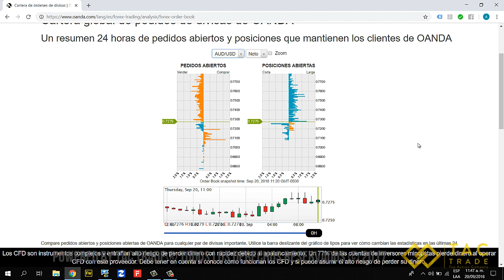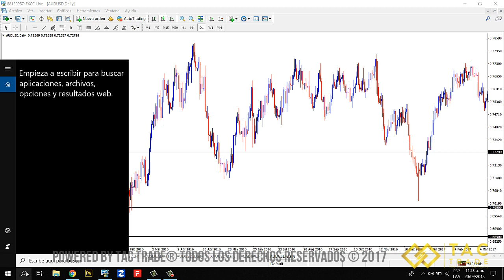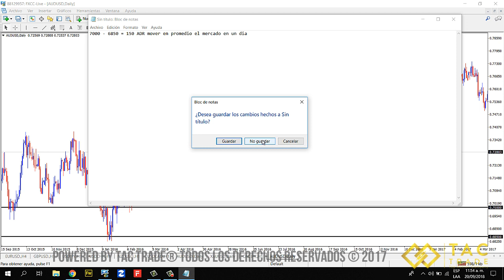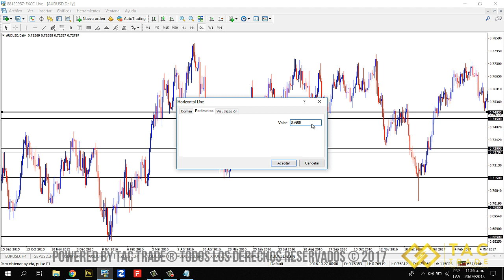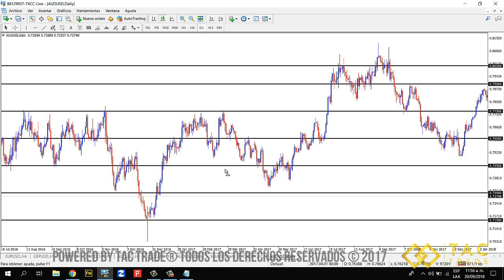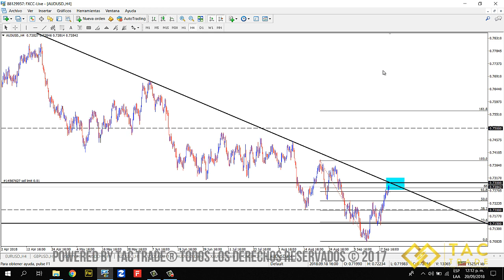Como calcular el ADR en FOREX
En este vídeo puedes encontrar como calcular y usar el ADR en los mercados financieros, te dejo el enlace del vídeo completo para que veas todo el contenido premium que tenemos para ti. Lo que queremos es que seas tu propio asesor de inversiones y no estés dependiendo de otros para ganar dinero